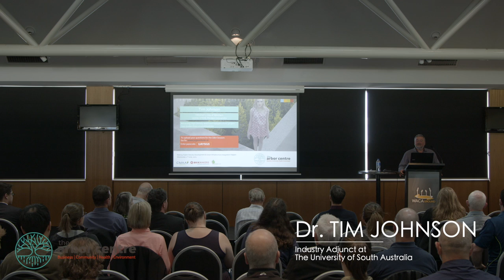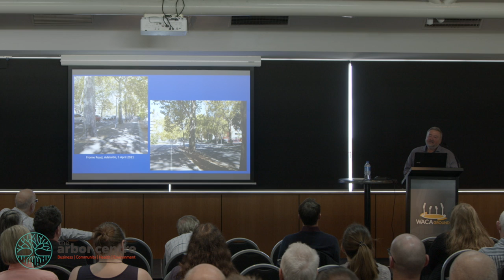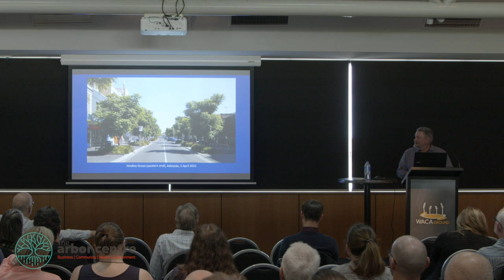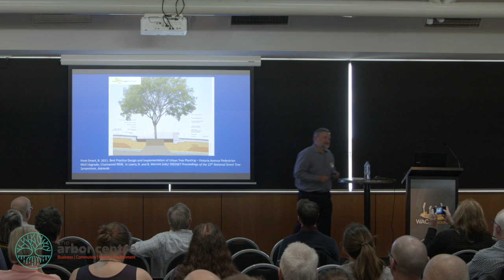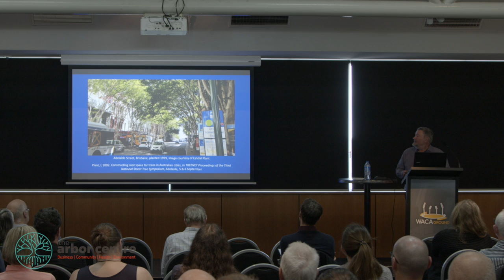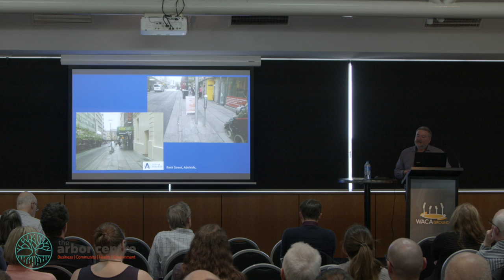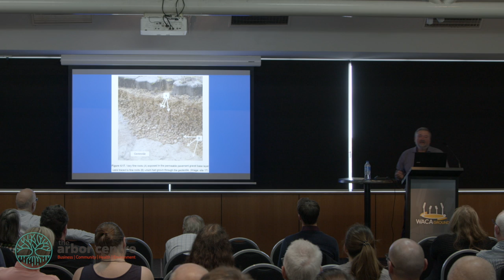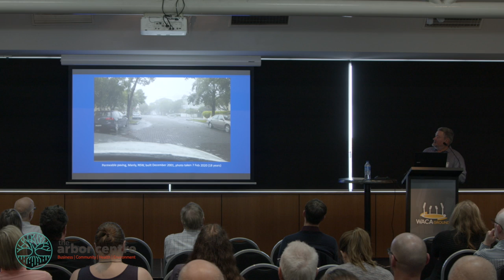Arbor Centre Conference June 2021. Guest Presenter Dr Tim Johnson (University of South Aus)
Tim was one of a number of Guest Presenters at the Arbor Centre Conference 'Making High Density Development and Green Infrastructure Happen', held at the WACA in June 2021.

Tim's presentation was "Achieving High Density and Green Infrastructure:
Project Case Studies from around Australia".